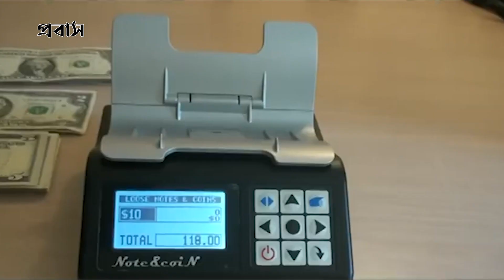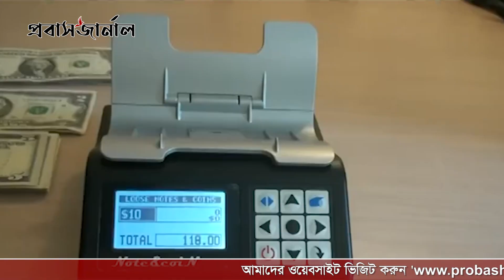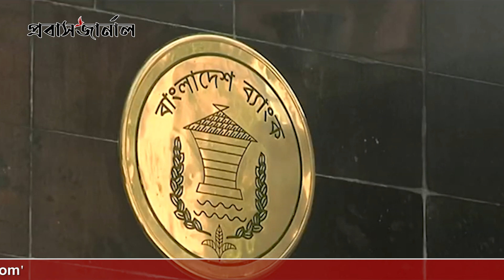বাড়তি প্রণোদনা বাড়ছে রেমিট্যান্স | Probash Journal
ANTI-PIRACY WARNING
Protect by Probash Journal Authority